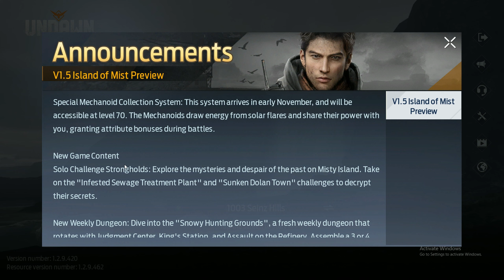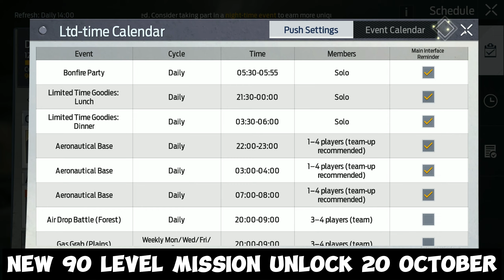Undawn New Gacha Car/Outfit|| How To Unlock 90 Level || Undawn New Map unlock/undawn 90 level update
Unlocking the 90th level in Undawn opens up a world of exciting possibilities, and the latest update introduces some stunning new content, including a brand-new Gacha Car and Outfit! Here's what you need to know:

New Gacha Car and Outfit: The 90th level update in Undawn brings fresh elements to enhance your gaming experience. You can now acquire a cutting-edge Gacha Car that not only boasts impressive performance but also a sleek design that will turn heads on the post-apocalyptic battleground. To complement your ride, there's a striking new outfit that adds a unique and stylish flair to your character, ensuring you stand out in the harsh world of Undawn.

How to Unlock Level 90: Reaching level 90 in Undawn is no small feat, but it's well worth the effort. You'll need to showcase your skills, strategy, and dedication to progress through the ranks. Completing challenging missions, battling hordes of zombies, and outsmarting your opponents will earn you the experience points needed to reach this milestone. Team up with friends or go solo – the choice is yours as you embark on this thrilling journey to level 90!

Unlocking a New Map: Alongside the level 90 update, a brand-new map is also unveiled in Undawn. This uncharted territory promises fresh challenges, hidden treasures, and an entirely new landscape to explore. As you venture deeper into the game, you'll unlock access to this map, providing a change of scenery and new opportunities for survival.

With the 90th level update, Undawn continues to deliver exciting new content, offering players a chance to customize their characters and vehicles, explore uncharted terrain, and engage in thrilling battles against the undead and other survivors. So, gear up, level up, and embrace the apocalypse in style!

🔗 [Link to Your Full Guide Video Here]

how to increase level 90
how to level increase
how to open undawn winter iceland
undawn how to increase level
undwan limit level 90
undawn error level 90
undawn problem level 90
undawn solve level 90
undawn mission level 90
undawn increase level up 90
undawn level up
how to level up undawn level 90
undawn level 90
undawn winter iceland open
finally unlock winter map
undawn unlock cold iceland
how to increase level
undawn update level 90
level 90 update undawn
undawn exp limit
undawn exp full not increase level
how to solve 90 level
how to unlock level 89
undawn level 89 limit problem
undawn 89 level error
undawn level 100 unlock
undawn new map open
undawn new update
undawn october update
undawn 2023 season 2 update
undawn season 1
undawnnewgun
undawnrevivegun
undawnnewrevivegun
undawnnewtreatmentgun
undawnnewweapon
undawnnewmap
undawnnewgacha
undawnnewcarandoutfit
undawnnewoutfitlevel90
undawnnewcarlevel90
undawnnewupdategacha
undawnnewfurniture
undawnlevel90furniture
undawnlevel90outfit

This video Doesnt Supports terrorism Or Hurting Someone If Your Age is Less Than 14 Then Please Skip The Video